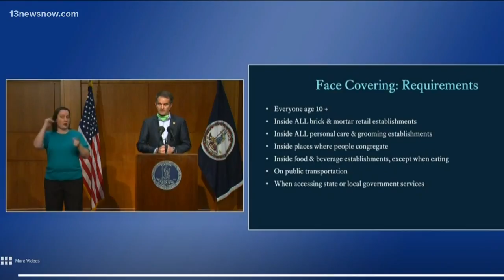Starting Friday, Virginians required to wear masks inside public places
Virginia Governor Ralph Northam and state health officials hope the mandatory practice will slow down the spread of COVID-19.